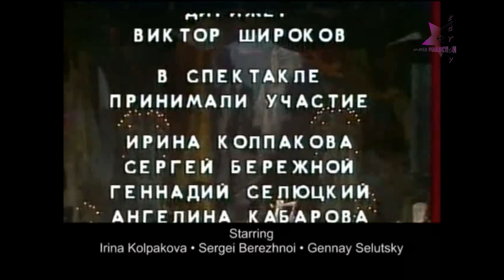Raymonda - Ballet | Раймонда - Балет 1980 (А Глазунов)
Raymonda (Russian: Раймонда) is a ballet in three acts, four scenes with an apotheosis, choreographed by Marius Petipa to music by Alexander Glazunov, his Opus 57. It was first presented by the Imperial Ballet at the Imperial Mariinsky Theatre on 19 January [O.S. 7 January] 1898 in Saint Petersburg, Russia. The ballet was created especially for the benefit performance of the Italian ballerina Pierina Legnani, who created the title role. Among the ballet's most celebrated passages is the Pas classique hongrois (a.k.a. Raymonda Pas de dix) from the third act, which is often performed independently.

Today Raymonda is performed by many ballet companies throughout the world with choreography that is derived primarily from the Kirov Ballet's 1948 revival as staged by Konstantin Sergeyev. Sergeyev greatly altered, and in some cases changed entirely, Marius Petipa's choreography, particularly in the dances for the corps de ballet. The choreography as revised by Sergeyev remains the traditional text for most of the world's productions of Raymonda, among them Rudolf Nureyev's version for the Paris Opéra Ballet and Anna-Marie Holmes's version for American Ballet Theatre, respectively.

The choreography and mise-en-scène of the Imperial Ballet's original production of Raymonda as staged in 1898 was recorded in the method of for performances starring the renowned Russian ballerina Olga Preobrajenskaya in the title role. Today, this notation is part of Harvard University's Sergeyev Collection. In 2011 Sergei Vikharev utilized this notation to stage an almost totally complete reconstruction of the original 1898 production of Raymonda for the Teatro alla Scala.

Why service is different?
① Professional Dance Teachers with higher education in Sports, Dance, and Arts.
② Masters of Sports of Russian
③ Coachers of the First Category
④ The Judges of the second spots category
⑤ The Best Coachers by Sports and Teachers of 2018
⑥ 3rd. Place World Rising Star American Rhythm 2021
⑦ US Finalists of Mambo Dance American Rhythm 2021
           - Support students due training process
           - MakeUp and Hair Style by Anna Zotova
           - Dancing Psychology by Roman Zotov

Ballroom / Latin
Am. Smooth / Am. Rhythm
Argentine Tango
Social / Wedding Dance
  ✦✧✧ Kizomba ✧✧✦
Reach us to get Lesson ❤